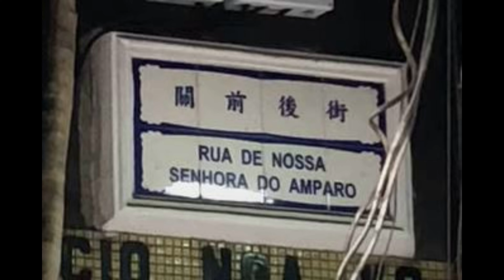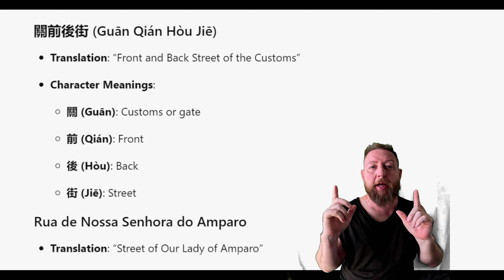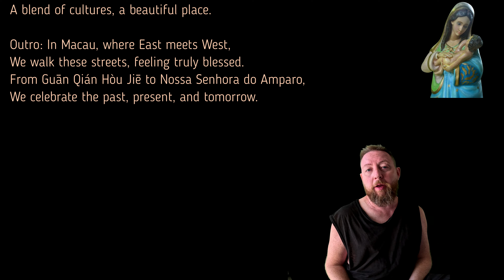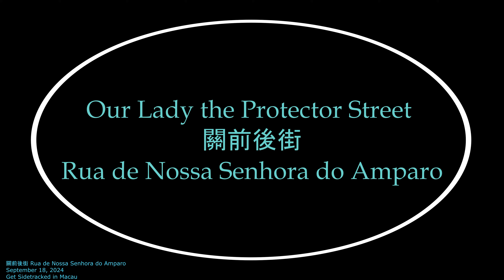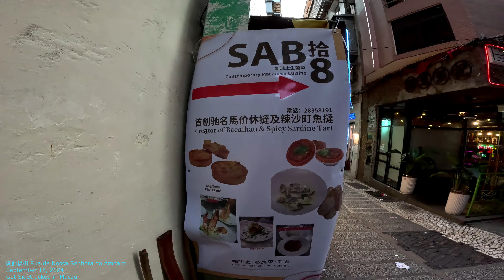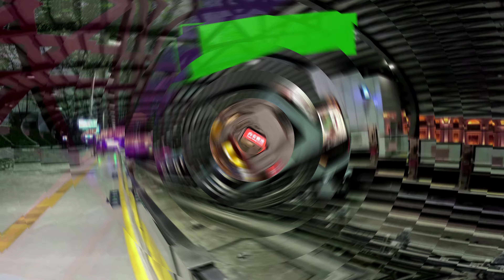🇲🇴 Walking MACAU: Our Lady the Protector Street 關前後街 Rua de Nossa Senhora do AmparoO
Filming and walking Macau street by street, alley by alley, road by road, and building by building...Walking Macau Streets in 4K. GoPro 12 Camera. Filmed in September 2024. Music is AI-Assisted.

Macau 澳門 China 中國澳門